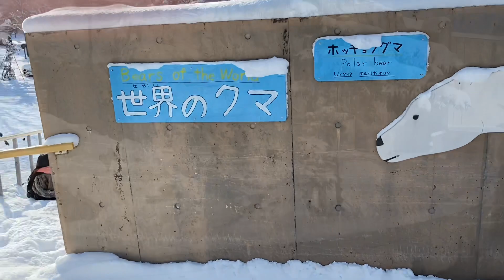2019年北海道之遊 旭川動物園的走來走去北極熊